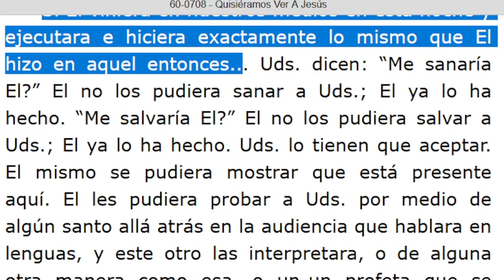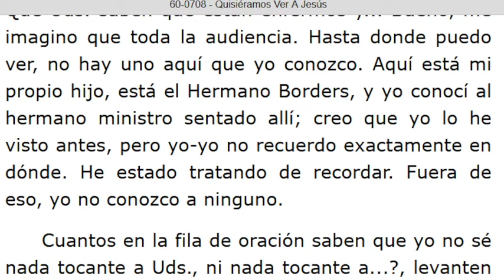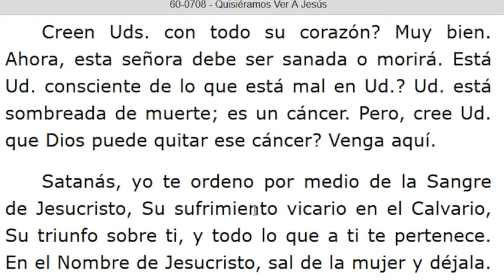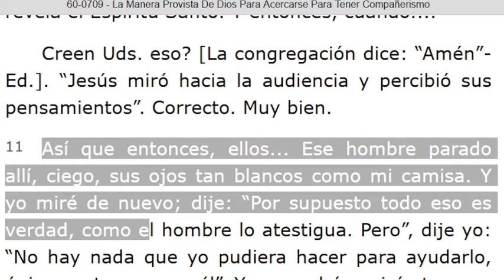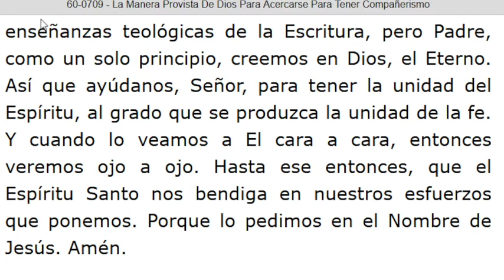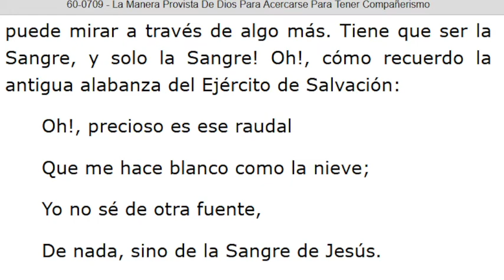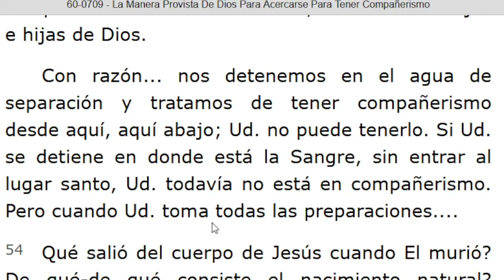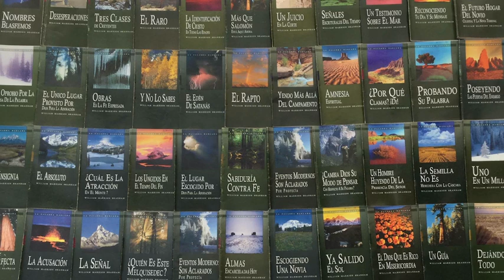LECTURA DE LOS MENSAJES DEL PROFETA !!ELIAS!! WILLIAN MARRION BRANHAM DESDE EL AÑO 1947 Hasta 1965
J e r e m i a s   50:
28. VOZ DE LOS QUE HUYEN  y ESCAPAN DE LA TIERRA  DE BABILONIA, PARA DAR EN SION LAS NUEVAS DE LA  RETRIBUCIÓN DE JEHOVÁ NUESTRO DIOS, DE LA VENGANZA DE SU TEMPLO.

=== INICIA: QUISIÉRAMOS VER A JESÚS - 60-0708. Párrafo: 68...TERMINA Párrafo: 103...
=== INICIA: LA MANERA PROVISTA DE DIOS PARA ACERCARSE PARA TENER COMPAÑERISMO - 60-0709...TERMINA Párrafo: 64...